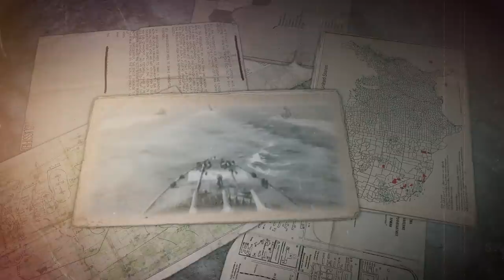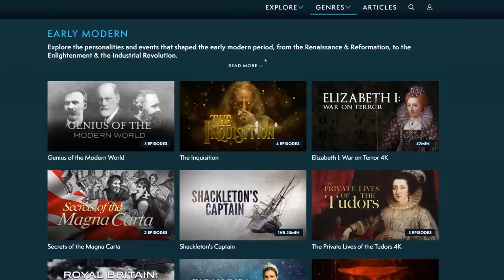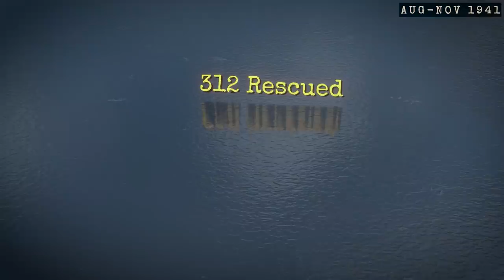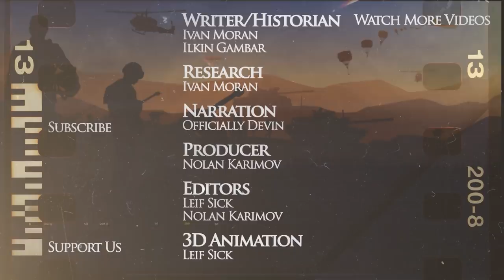German Raiders in the Pacific - Modern Warfare DOCUMENTARY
Kings and Generals 3d animated historical documentary series on modern warfare continues with a video on the German naval raiding vessels which attacked Australia, New Zealand and other Allied territories in the Pacific Ocean during the early portions of World War II. This episode focuses on the exploits of Orion, Komet, Pinguin, and Kormoran, explaining how the Kriegsmarine's vessels attacked the targets in the Pacific Ocean, especially Nauru and its phosphate facilities.

The video was made by Leif Sick, while the script was developed by Ivan Moran. The video was narrated by Officially Devin